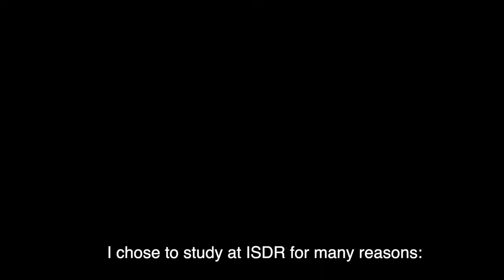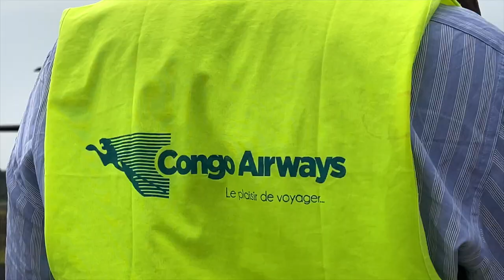THE CONGO BASIN RAINFOREST: At the center of Congo (Djolu in the Tsuapa)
This is a special episode from me to you for the new year.
travelling from Bukavu to this special place was amazing.